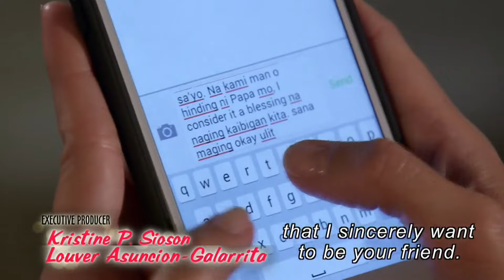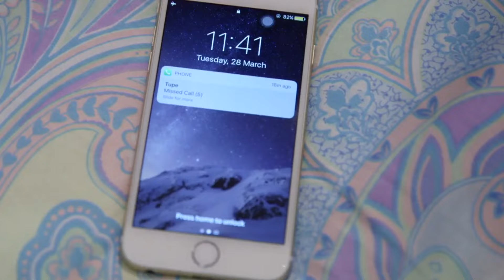Full Episode 61 | A Love to Last